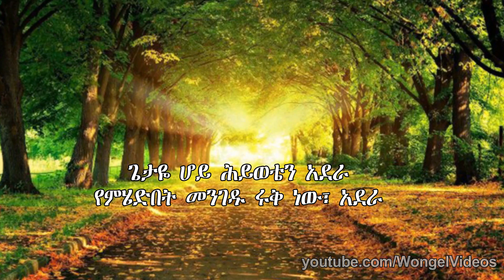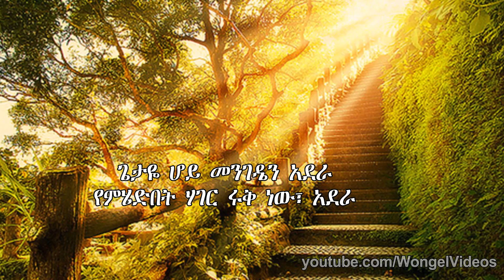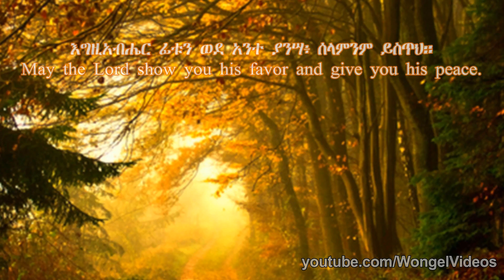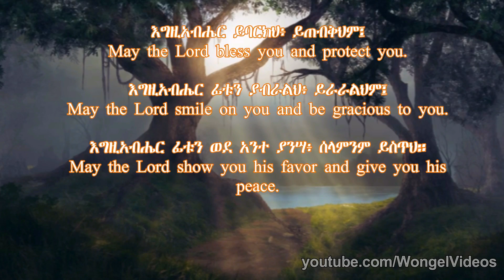መንገዴን አደራ ✞ Amharic Mezmur ✞ Meseret & Endalkachew ✞ Beautiful Song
Amharic Mezmur by Meseret & Endalkachew; Ethiopian gospelsingers from the Evangelic branch.